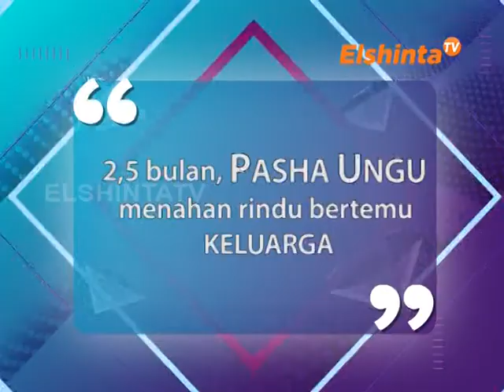E SELEBRITI EPSD ADELIA & PASHA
2,5 bulan, PASHA Ungu menahan rindu bertemu keluarga